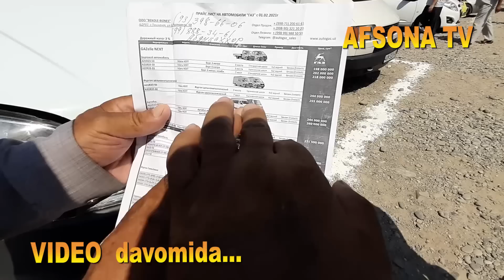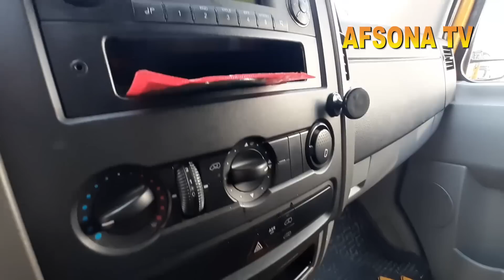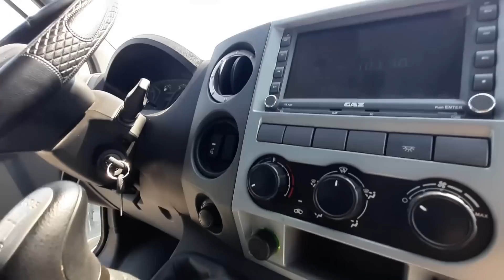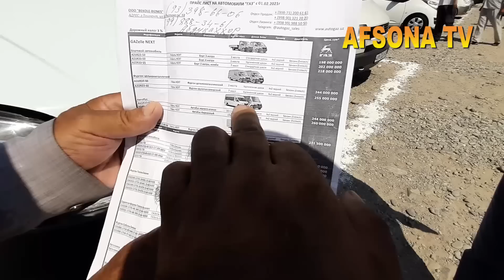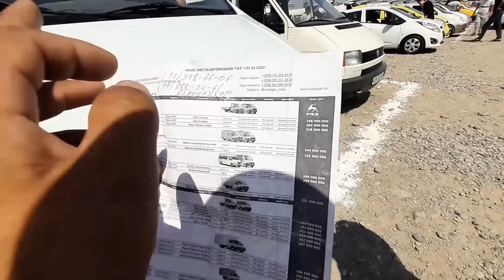7 QO'QON MASHINA BOZORIDA MERSEDES VITO FOTON GAZEL PASARLISI ENG ARZONLARI 4000$ OLDINDAN QOLGANI V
7 IYUL QO'QON MASHINA BOZORIDA MERSEDES VITO FOTON GAZEL PASARLISI ENG ARZONLARI 4000$ OLDINDAN QOLGANI V
4DEKABR ANDIJON_MASHINA_BOZORIDA PUL_TOPAR KIA_BONGO HUNDAY_PORTER YANGI_NARXLARDA samarqan_mashina_bozori sitdaryo_mashina_bozori buxoro mashina bozori
13 NOYABR ANDIJON BOZORIDA PUL TOPAR MASHINALAR CHANGAN AVTOMABILI
26 NOYABR QOQON MASHINA BOZORIDA PUL TOPAR MERSEDES VITO SIPRINTER AVTOMABILLARI NARX NAVOLARI. qarshi mashina bozori pul topar mashinalar  arzon mashinalar pultoparlar xorazim mashina bozori
13 NOYABIR ANDIJON MASHINA BOZORIDAN PUL TOPAR HUNDA KIA BONGO NARX NAVOLARI HAQIDA
27 MART TOSHKENT_SERGILIY AVTO_SALON PUL_TOPAR_MASHINALAR SALONI NARXLARI QIMMAT EMAS 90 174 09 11
10-FEVRAL QOQON MASHINA BOZORIDA MERS BORTLI GEGANT MERS VA TENTLI
15 FEVRAL NAMANGAN MASHINA BOZORIDA KIA BONGO HAMDA KARESKIY LABO YANGILARI BOLIB BERISHGA 1YIL YOKI
15 NOYABR FARG'ONA MASHINA BOZORIDA KIA BONGO HUNDAY PUL TOPAR MASHINALAR
25 NOYABR QOQON MASHINA BOZORIDA KIA BONGO HUNDAY PORTER NARX NAVOLARI
3 DEKABR QOQON MASHINA BOZORIDA SIPRINTIR AVTOMABILLARI NARX NAVOLARI VARYANTI
22 NOYABR fargona mashina bozori kia bongo hunda arzon narxlarda
3-DEKABR QOQON MASHINA BOZORIDA ISUZIY AVTOMABILLARI 5 TONNA 10-TONNA GACHA BOLGAN ISUZIYLAR
22 DEKABR FARGONA MASHINA BOZORIDA ISUZI LABO NARXLARI
11 NOYABIR QOQON MASHINA BOZORIDA MERSEDES VITO AVTOMABILARI VARYANTGA
23 DEKABR QOQON MASHINA BOZORIDA SPRENTIR GURZAVOYI HAMDA PASSAJIRLI GAZEL_AVTOMABILLARI ARZON NARXLARDA
6 NOYABR ANDIJON MASHINA BOZORI KIA KARNAVAL
4 MART QO'QON MASHINA BOZORIDA MERSEDES VITO AVTOMABILLARI VARYANT BARTER 4000$ OLDIN BERIB QOLGANI
24-FEVRAL QO'QON MASHINA BOZORIDA MERSEDES VITO VA BOSHQA AVTOMABILLAR
24 DEKABR MERSEDES_VITO HAMDA OPEL FORT AVTOMABILLARI GURZAVOY BORTLI_QILINGANLARI ARZON NARXLARDA
9 DEKABR QOQON MASHINA BOZORIDA LABO_DAMAS_AVTOMABILLAR NARXLARI ARZON VARYANTLARI isuzu honda zil
1NO'YABIR FARG'ONA MASHINA BOZORIDAN PUL TOPAR MASHINALAR NARXLARI
3 QISM QO'QON MASHINA BOZORIDA MER AVTOMABILLARI ARZON NARXDA
25 NOYABIR 4500$KAMI BOR VARYANTGA BOR 28-YANVAR QO'QON MASHINA BOZORIDA MERS_AVTOMABILLARI_TENTLI GURZAVOY_TERMIZ VA GEGANT_MERSLAR 15 NO'YABR FARGONA MASHINA BOZORIDAN KIA BONGO HUNDA DUBLIKAT KABINALI AVTO MASHINALAR 26 MART ARZON ISUZULAR SIROCHNI SOTILADI 10 000$ PUL ZARUR
22-YANVAR MERS_GURZAVOY_BORTLI_TENTLI_SAMASUVAL_QILINGANI_ARZON NARXDA
22-FEVRAL FARGONA_MASHINA_BOZORIDA SPRENTER VA
4-DEKABR ANDIJON MOSHINA BOZORIDA
20 NOYABR ANDIJON_MASHINA_BOZORIDA_KIA_HUNDA PUL TOPAR AVTOMABILLARI
18FEVRAL QO'QON MASHINA BOZORIDA MERS AVTOMABILLARI BO'RTLISI TENTLISI VA GURZAVOY 14-DEKABR DAMAS LABOLAR ARZONLARI NAMANGAN MASHINA BOZORI.
3 MART QO'QON MASHINA BOZORIDA CHANGAN_AVTOMABILLARI 4500$ KAMI BO 3000$ OLDINDAN QOLGANI VARYANT LI
7 DEKABR